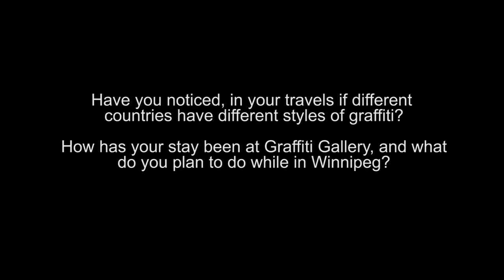Behind The Lines with Mr Cenz pt 3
UK artist Mr Cenz did the artwork in the exhibition BEHIND THE LINES at Graffiti Gallery, Winnipeg, Canada. The show is running from July 19 to September 14, 2018. Part 3 of the interview.